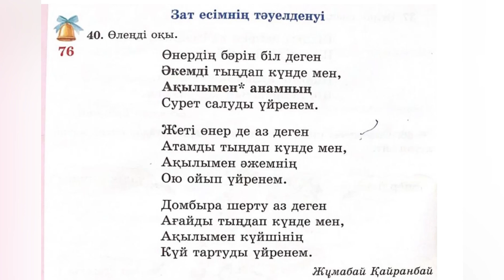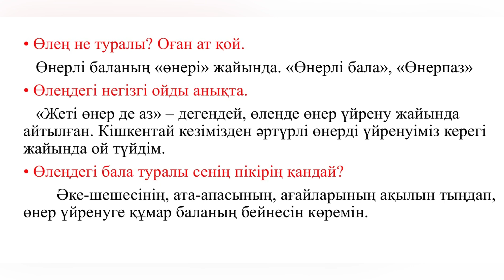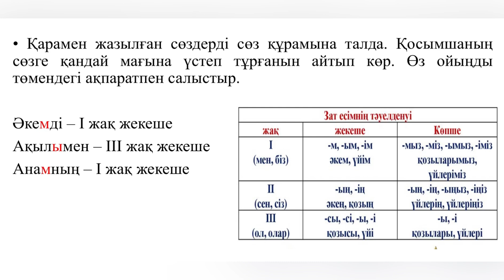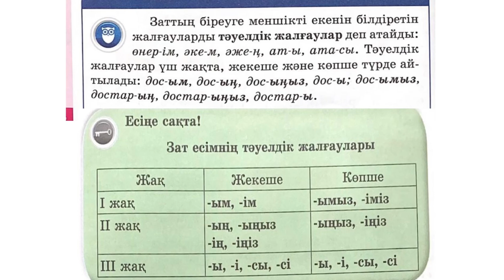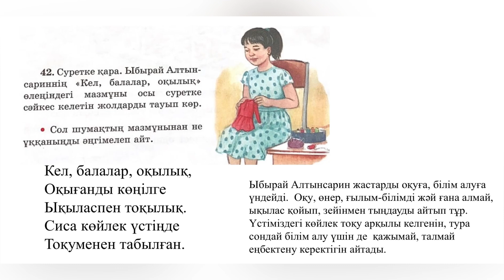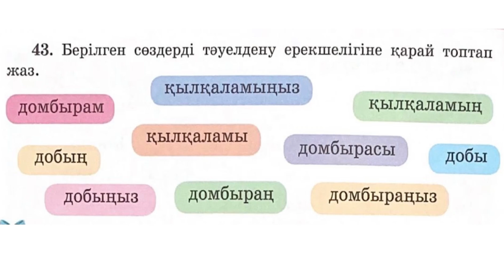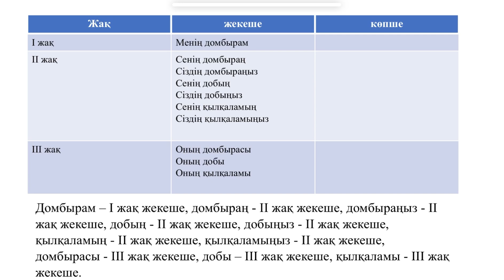3 сынып қазақ тілі 76 сабақ Зат есімнің тәуелденуі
3 сынып қазақ тілі 76 сабақ Зат есімнің тәуелденуі

Авторы Айдана Мейрбекова